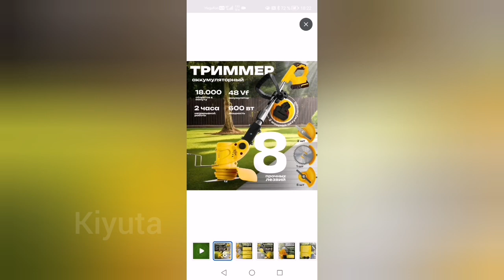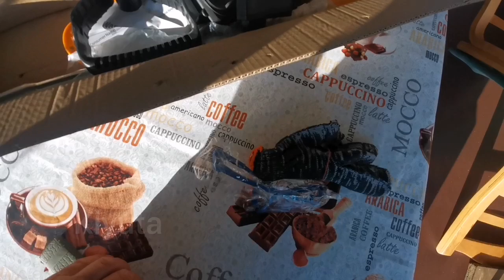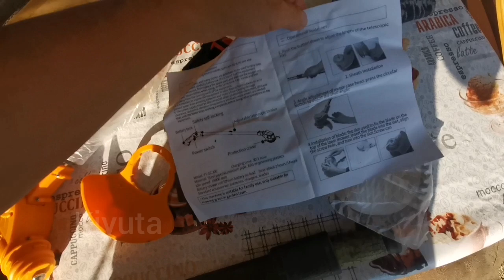Дешевый АККУМУЛЯТОРНЫЙ ТРИММЕР за 3 тысячи рублей. Зачем он??? ОБЗОР. Тестируем, стоит ли брать.